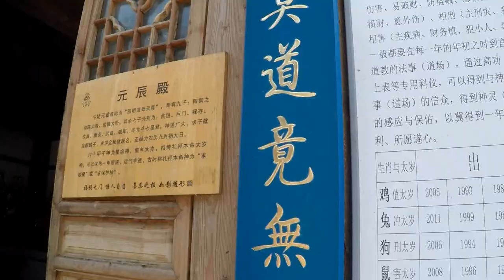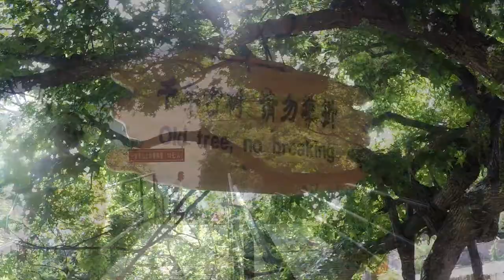Trip to Yuntai Shan Geopark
A short Video that shows some impressions of my 3 days trip to Yuntai Shan Geopark near Jiaozuo in Henan Province of China, that I did together with some international students of the Yuntai Shan International Culture and Martial Arts School in May 2017.